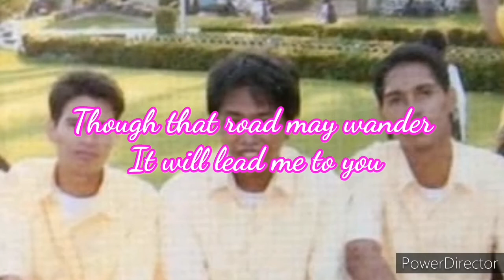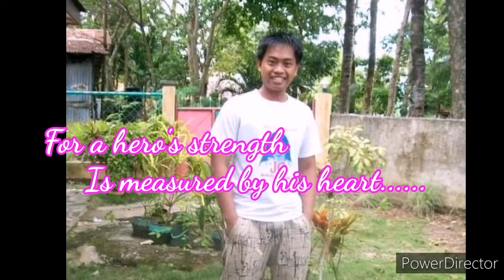Go the Distance :Hercules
Graduation song JRMSC CED Batch 2008